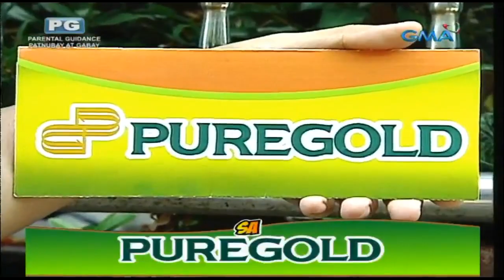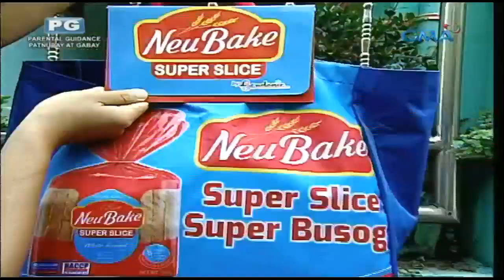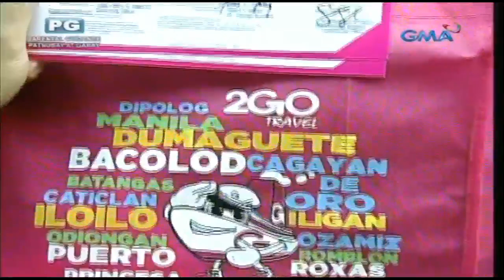June 16, 2017